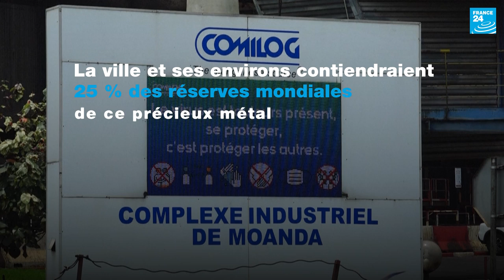Au Gabon, le potentiel immense des ressources en métaux est aussi un risque • FRANCE 24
Moanda contiendrait 25 % des réserves mondiales de manganèse. De nombreux métaux précieux au Gabon représentent une manne en devenir, mais il y a une crainte pour la population : une malédiction semblable à celle associée à l'exploitation de l'or noir dans nombre d’autres pays où cette richesse a échappé aux locaux.